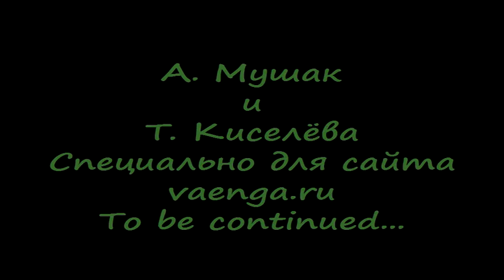Гастроли в Израиле